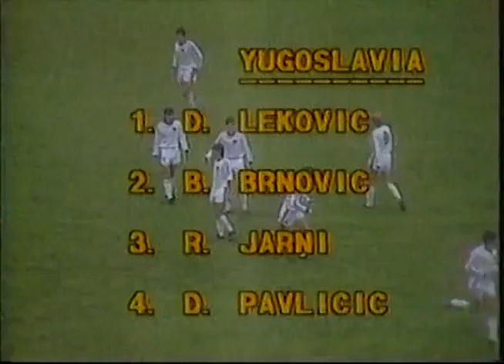FIFA U-20 1987: Chile vs Yugoslavia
10 October 1987
Referee: Juan C Loustau
Competition: World Youth Cup Group 1
Venue: SANTIAGO
Attendance: 70,000

Chile: Margas, Estay, Tudor, Cortez, Soto, Navarrete, Ramirez, Velasco, Reyes (Tupper),  Musrri, Pino

Yugoslavia: Brnovic, Stimac, Jarni, Boban, Prosinecki, Suker, Jankovic, Lekovic, Pavlicio, Mujucic (Petric), Pavlovic (Mijatovic)